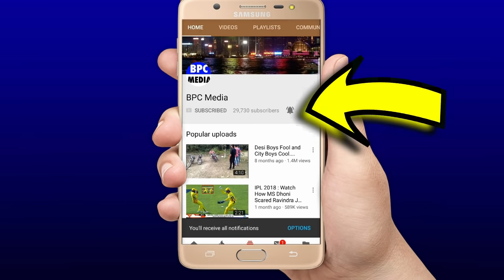IPL 2021 Part-2 UAE 1st Match Chennai vs Mumbai Match Playing 11 | CSK vs MI Match Playing 11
Mumbai Indians Playing 11

1. Quinton De Kock
2. Rohit Sharma
3. Suryakumar Yadav
4. Ishan Krishan
5. Kieron Pollard
6. Hardik Pandya
7. Krunal Pandya
8. Nathan Coulter Nile
9. Rahul Chahar
10. Trent Boult
11. Jasprit Bumrah

CSK Team

1. Ruturaj Gaikwad
2. Fuf du Flessis
3. Moeen Ali
4. Suresh Raina
5. Ambati Rayudu
6. Ms Dhoni
7. Ravindra Jadeja
8. Sam Curran
9. Shardul Thakur
10. Deepak Chahar
11. Josh Hazelwood